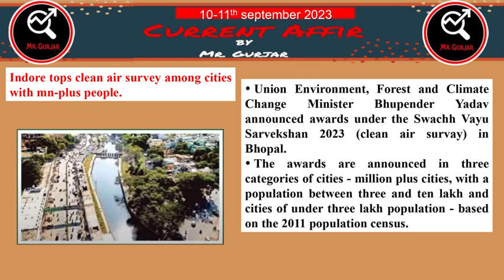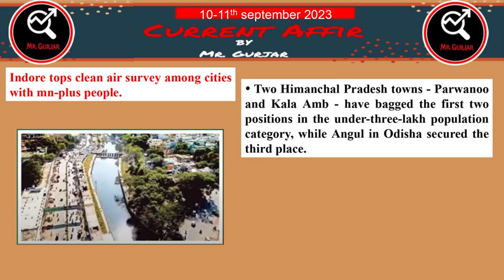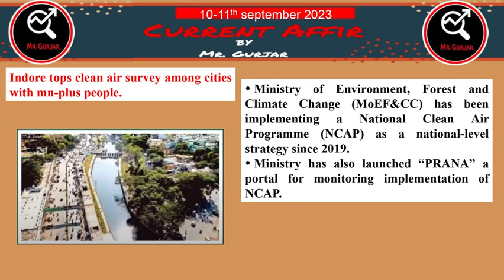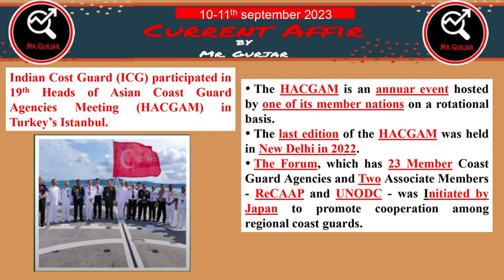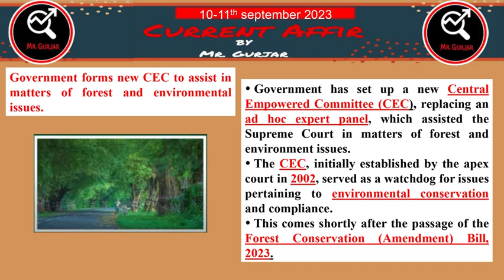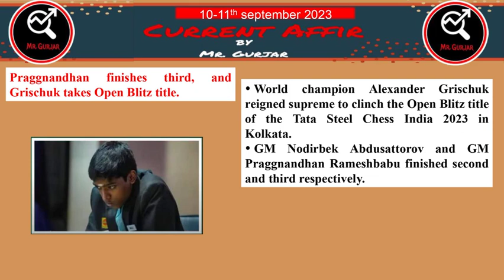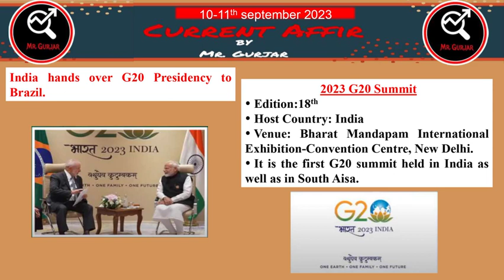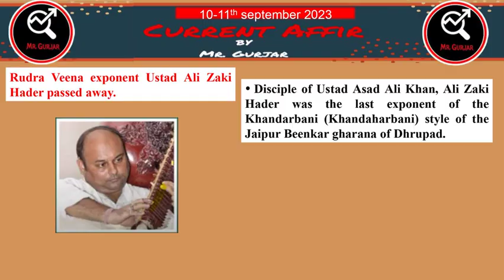10-11th September 2023 Current Affairs || SSC || Bank || EPFO || UPSC || Railway || State PCS||EMRS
10-11th September 2023 Current Affairs || SSC || Bank || EPFO || UPSC || Railway || State PCS||EMRS

10-11th September 2023

September 2023

Current Affairs

Today News

General Awareness